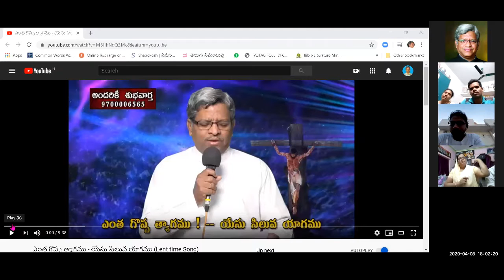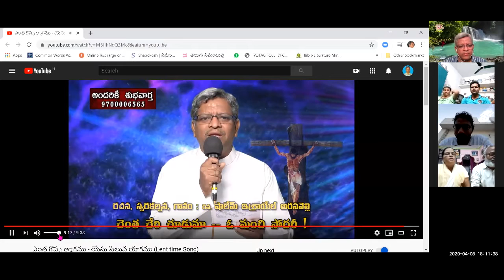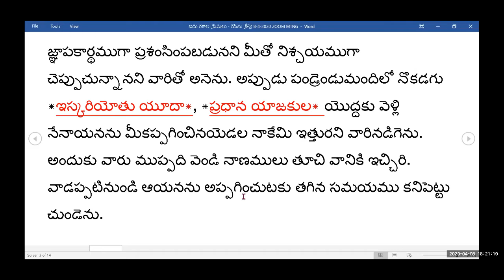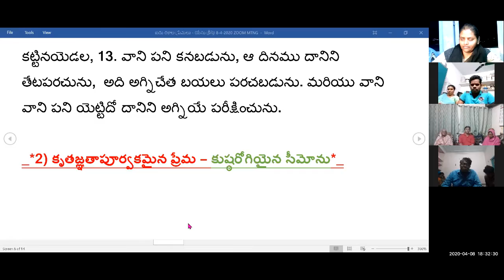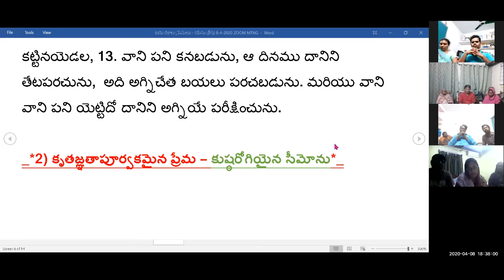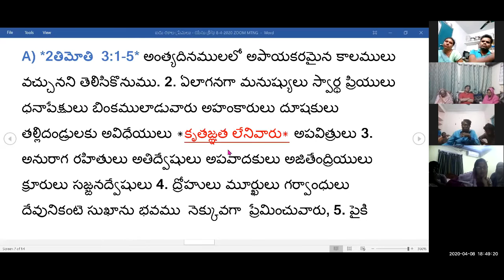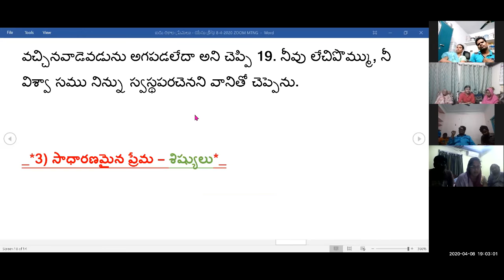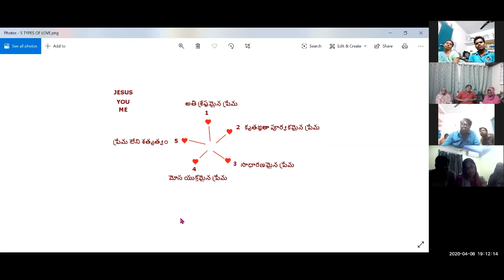5 రకాల ప్రేమలు - యేసు క్రీస్తు 8-4-2020 Pastor Shalem Israel Arasavelli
*ఐదు రకాల ప్రేమలు - యేసు క్రీస్తు*
8-4-2020
*మత్తయి 26:6-16*
యేసు బేతనియలో *కుష్ఠరోగియైన సీమోను* ఇంట నున్నప్పుడు, *ఒక స్త్రీ* మిక్కిలి విలువగల అత్తరుబుడ్డి తీసికొని ఆయన యొద్దకు వచ్చి, ఆయన భోజనమునకు కూర్చుండగా దానిని ఆయన తల మీద పోసెను. *శిష్యులు* చూచి కోపపడి ఈ నష్టమెందుకు? దీనిని గొప్ప వెలకు అమ్మి బీదల కియ్యవచ్చునే అనిరి. యేసు ఆ సంగతి తెలిసి కొని -ఈ స్త్రీ నా విషయమై యొక మంచి కార్యము చేసెను; ఈమెను మీరేల తొందరపెట్టుచున్నారు? బీదలెల్లప్పుడు మీతో కూడ ఉన్నారు. గాని నేనెల్లప్పుడు మీతో కూడ ఉండను. ఈమె యీ అత్తరు నా శరీరము మీద పోసి నా భూస్థాపన నిమిత్తము దీనిని చేసెను. సర్వలోకమందు ఈ సువార్త ఎక్కడ ప్రకటింపబడునో, అక్కడ ఈమె చేసినదియు ఈమె జ్ఞాపకార్థముగా ప్రశంసింపబడునని మీతో నిశ్చయముగా చెప్పుచున్నానని వారితో అనెను. అప్పుడు పండ్రెండుమందిలో నొకడగు *ఇస్కరియోతు యూదా*, *ప్రధాన యాజకుల* యొద్దకు వెళ్లి నేనాయనను మీకప్పగించినయెడల నాకేమి ఇత్తురని వారినడిగెను. అందుకు వారు ముప్పది వెండి నాణములు తూచి వానికి ఇచ్చిరి. వాడప్పటినుండి ఆయనను అప్పగించుటకు తగిన సమయము కనిపెట్టు చుండెను.

_*1) అతి శ్రేష్టమైన ప్రేమ – స్త్రీ (లాజరు సహోదరియైన మరియ)*_

A) *2తిమోతి 2:20-21* గొప్పయింటిలో వెండి పాత్రలును *బంగారు పాత్రలును* మాత్రమే గాక కఱ్ఱవియు మంటివియు కూడ ఉండును. వాటిలో కొన్ని *ఘనతకును* కొన్ని ఘనహీనతకును వినియోగింప బడును. 21. ఎవడైనను వీటిలో చేరక *తన్నుతాను పవిత్ర పరచుకొనినయెడల వాడు పరిశుద్ధపరచబడి, యజమానుడు వాడుకొనుటకు అర్హమై ప్రతి సత్కార్యమునకు సిద్ధపరచబడి, ఘనత నిమిత్తమైన పాత్రయై* యుండును.

B) *1కొరింథీ  3:12-13* ఎవడైనను ఈ పునాదిమీద *బంగారము*, వెండి, వెలగల రాళ్లు, కఱ్ఱ, గడ్డి, కొయ్యకాలు మొదలైనవాటితో కట్టినయెడల, 13. వాని పని కనబడును, ఆ దినము దానిని తేటపరచును,  అది అగ్నిచేత బయలు పరచబడును. మరియు వాని వాని పని యెట్టిదో దానిని అగ్నియే పరీక్షించును.

_*2) కృతజ్ఞతాపూర్వకమైన ప్రేమ – కుష్ఠరోగియైన సీమోను*_

A) *2తిమోతి  3:1-5* అంత్యదినములలో అపాయకరమైన కాలములు వచ్చునని తెలిసికొనుము. 2. ఏలాగనగా మనుష్యులు స్వార్థ ప్రియులు ధనాపేక్షులు బింకములాడువారు అహంకారులు దూషకులు తల్లిదండ్రులకు అవిధేయులు *కృతజ్ఞత లేనివారు* అపవిత్రులు 3. అనురాగ రహితులు అతిద్వేషులు అపవాదకులు అజితేంద్రియులు క్రూరులు సజ్జనద్వేషులు 4. ద్రోహులు మూర్ఖులు గర్వాంధులు దేవునికంటె సుఖాను భవము  నెక్కువగా  ప్రేమించువారు, 5. పైకి భక్తిగలవారివలె ఉండియు దాని శక్తిని ఆశ్రయించనివారునై యుందురు. ఇట్టివారికి విముఖుడవై యుండుము.

B) *లూకా 17:12-19* ఆయన యొక గ్రామములోనికి వెళ్లుచుండగా పది మంది కుష్ఠ రోగులు ఆయనకు ఎదురుగా వచ్చి దూరమున నిలిచి 13. యేసు ప్రభువా, మమ్ము కరుణించుమని కేకలు వేసిరి. 14. ఆయన వారిని చూచిమీరు వెళ్లి, మిమ్మును యాజకులకు కనుపరచుకొనుడని వారితో చెప్పెను. వారు వెళ్లు    చుండగా, శుద్ధులైరి. 15. వారిలో ఒకడు తనకు స్వస్థత     కలుగుట చూచి 16. గొప్ప శబ్దముతో దేవుని మహిమ     పరచుచు, తిరిగి వచ్చి ఆయనకు *కృతజ్ఞతాస్తుతులు చెల్లించుచు* , ఆయన పాదములయొద్ద సాగిలపడెను; వాడు  సమరయుడు. 17. అందుకు యేసు పదిమంది శుద్ధులైరి    కారా; ఆ తొమ్మండుగురు ఎక్కడ? 18. ఈ అన్యుడు తప్ప *దేవుని మహిమ పరచుటకు* తిరిగి వచ్చినవాడెవడును అగపడలేదా అని చెప్పి 19. నీవు లేచిపొమ్ము, నీ విశ్వా సము నిన్ను స్వస్థపరచెనని వానితో చెప్పెను.
_*3) సాధారణమైన ప్రేమ – శిష్యులు*_
*ఎఫెసీ 6:24* మన ప్రభువైన *యేసుక్రీస్తును శాశ్వతమైన ప్రేమతో ప్రేమించు వారికందరికిని* కృప కలుగును గాక.
_*4. మోసకరమైన ప్రేమ – ఇస్కరియోతు యూదా*_
*సామెతలు 26:23* -  *చెడు హృదయమును ప్రేమగల మాటలాడు పెదవులును కలిగియుండుట* మంటి పెంకు మీది వెండి  పూతతో సమానము.
_*5. అసలు ప్రేమ అనేదే లేని శత్రుత్వం – ప్రధాన యాజకులు*_
*1కొరింథీ 16:22* ఎవడైనను ప్రభువును *ప్రేమింపకుంటే వాడు శపింపబడునుగాక* ; ప్రభువు వచ్చుచున్నాడు